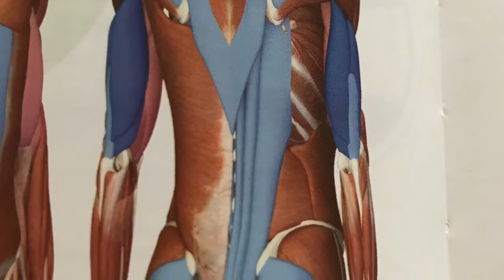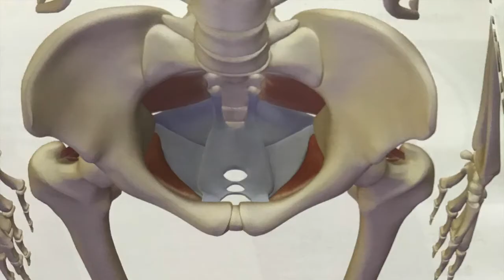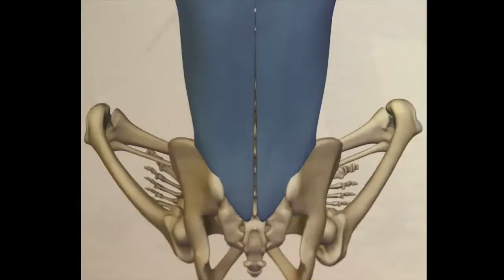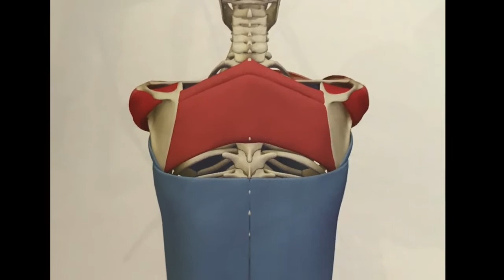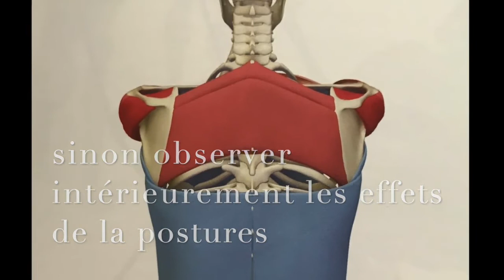rdv sport : séance yoga n°2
Nouveau rendez-vous du Suaps dans le cadre du dispositif Cocoonectée de l'UA.

Claire s'intéresse au bien-être de votre dos pour cette deuxième séance de yoga.